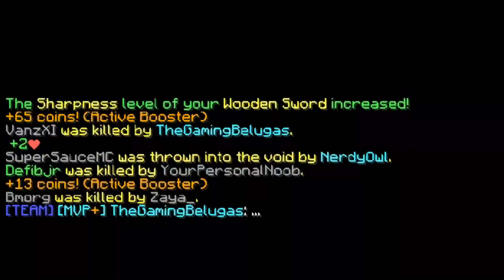BOUNCE - SkyClash Montage [Hypixel Skyclash Team-War Montage]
Whalecum back to another video!  This time it's a Hypixel Skyclash team-war montage with clips from yours truly. I really hope you guys enjoy this fun little montage I put together! I know it's not the best ever but it was a good time recording and editing.

== Social Links ==

== Intro Song ==